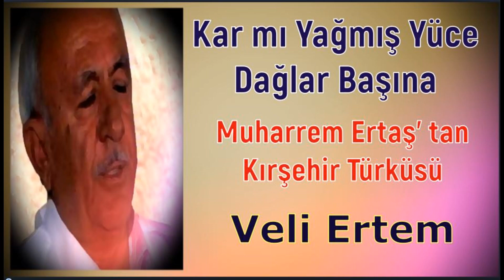KARMI YAĞMIŞ YÜCE DAĞLAR BAŞINA / VELİ ERTEM / Local Voices - Yerel Sesler / Part 75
KAR MI YAĞMIŞ YÜCE DAĞLAR BAŞINA
Kırşehir Türküsü (Ballad)
Kaynak Kişi-Acquired From : Muharrem Ertaş
Local Voices / Yerel Sesler

Veli Ertem, Kırşehir Abdalları Oyun ve Müzik ve Grubunun bir üyesidir. Bozlak ve bozlak ayağındaki türküleri oldukça naif, zarif söyleyen bu türün günümüzdeki son temsilcilerindendir.

İzlediğiniz görüntüler 2015 Nisan’ında TRT Ben Anadoluyum programı kapsamında Kırşehir Helebiş Geceleri’ nden alınmıştır.
Programın yapım ve yönetimi  Lale Çamurcu , Hüseyin Uzunoğlu ve Nevzat Üçyıldız tarafından gerçekleştirilmiştir.